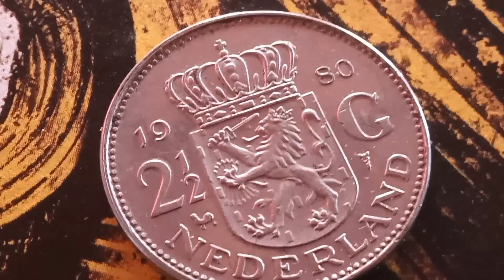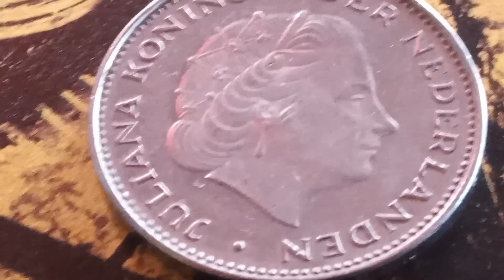👉 € 30,000.00 👈 Very Rare and Valuable Coin Juliana Koningin Der Nederlanden worth money